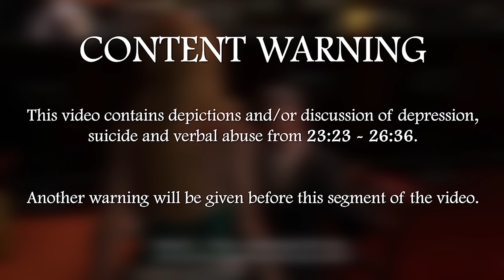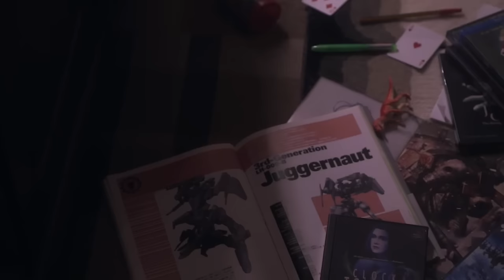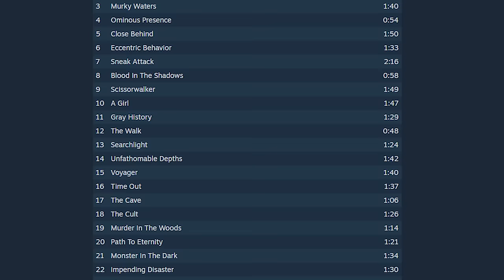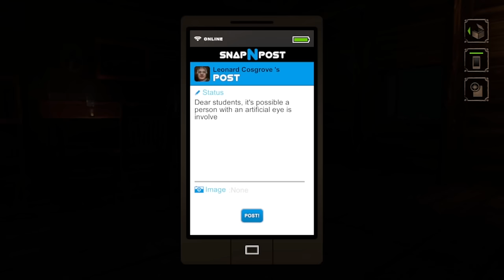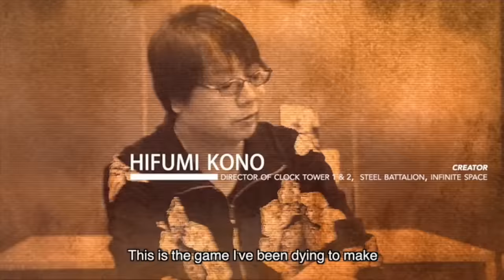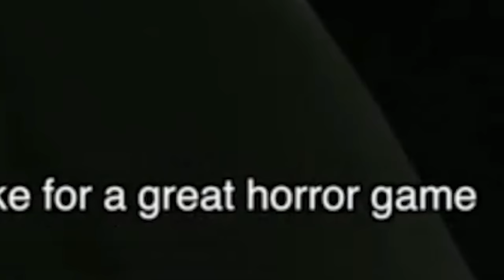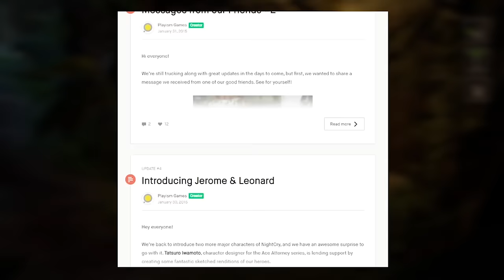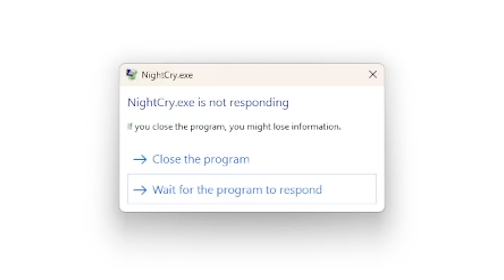NightCry: The Biggest Trainwreck in Survival Horror History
Hifumi Kono, the creator of the highly-influential Clock Tower series, revisited his horror roots in 2016 with the release of NightCry.  Spoilers: the game isn’t very good.  Today we’re going to explore the game’s rocky gameplay and even rockier development history.

Twitch (Live 3 times a week!)

CHAPTERS:
00:00 - Intro
4:55 - Gameplay
10:55 - Presentation
12:28 - Music
13:50 - Puzzles and progression
17:43 - Story (SPOILERS)
33:18 - Kickstarter development
50:17 - Outro

MUSIC USED IN VIDEO (IN ORDER):
Leaf of Chaos - Battlefield – Drakengard 3
Hall of Loneliness – Clock Tower 3
Scissorman - Clock Tower 2
Silent Circus – Silent Hill 4: The Room
The Day of Night – Silent Hill 2
After Rock Attack - Resident Evil (1996)
Save theme - Resident Evil Remake
Recorder 2007 (UFO ending theme) - Silent Hill: The Arcade
Live on Walnuts - Sonic Shuffle
Zanarkand Ruins - Final Fantasy X-2
Amethyst Princess - Xblaze Code: Embryo